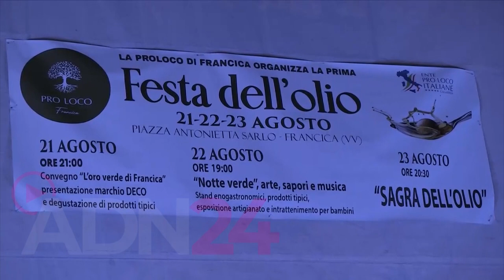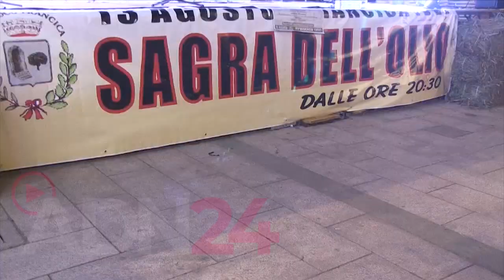Francica (VV): La De. C. O. nel futuro dell’olivicoltura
L’oro verde di Francica.

 L’olio d’oliva rappresenta una vera ricchezza che tocca in maniera particolare il territorio della provincia di Vibo Valentia. non ci sono dubbi che Francica rappresenti uno dei punti di forza potendo vantare un ampio territorio che da secoli è vocato all’ulivo. Da tempo si ragiona sulla opportunità di dotare questo olio di un marchio riconosciuto che ne identifichi la provenienza e la relativa qualità. Tra questi, la denominazione De.Co. E da tempo la Pro Loco, presieduta da Cosma Mazzotta si sta impegnando in questo senso, come ribadito nel corso dell’incontro tra esperti del settore organizzato nell’ambito delle giornate della Festa dell’Olio.